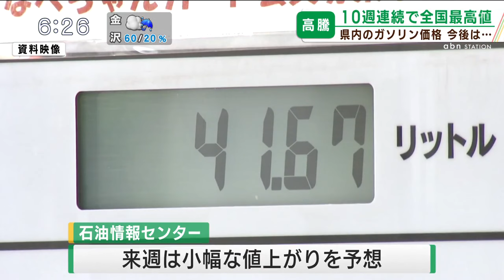ガソリン価格 10週連続で全国最高値に（abnステーション 2024.05.15）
今週の県内のレギュラーガソリンの平均小売価格は、1リットル当たり184．4円で10週連続で全国最高値となっています。
石油情報センターによりますと、13日時点の県内のレギュラーガソリンの平均小売価格は1リットル当たり184．4円で、先週から0．1円値上がりました。
これで県内は、10週連続で全国で最も高くなっています。
隣接する県と比較してみると唯一の180円台となっていて、最も差がある愛知と比べると、14．4円高くなっています。
一方、全国の平均は174．5円と前の週と比べ0．2円安くなり、2週間ぶりの値下がりとなりました。
今後の見通しについて石油情報センターは小幅な値上がりで推移していくと予想しています。